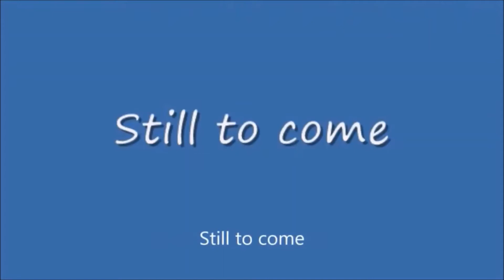Thursday Night Flashback #44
From MSTV Guide Main Event